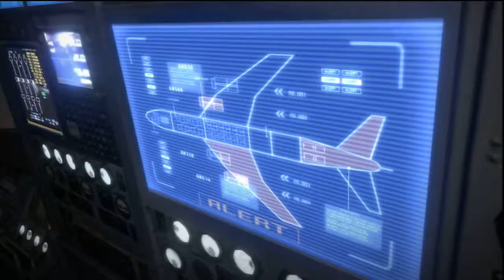Resident Evil 6 ⌠PS3⌡ - Part 31 Leon: Inside The Airplane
Resident Evil 6 on Playstation 3
Solo WALKTHROUGH without commentary
Leon S. Kennedy & *Helena Harper Campaign
Chapter 4
4-1 Inside The Airplane